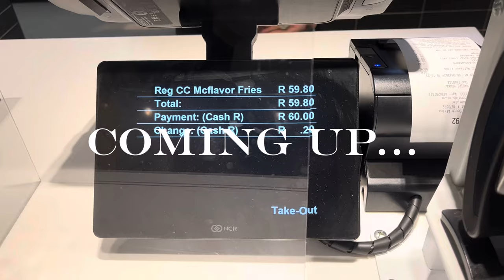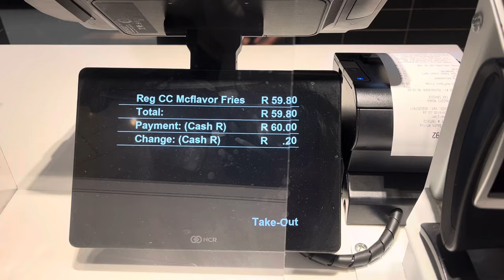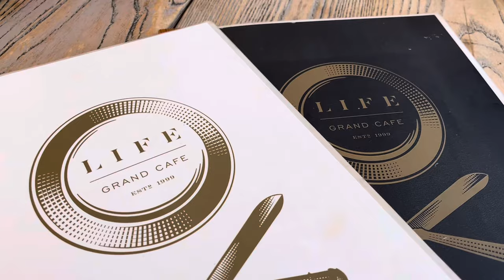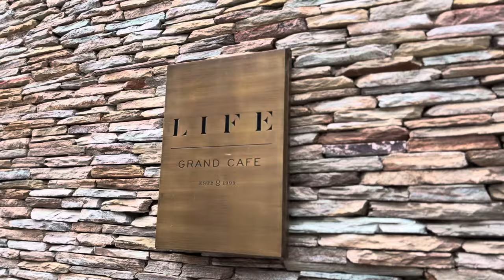💌: spend the weekend with me + PR package + my friend got me flowers + roadto1ksubs & more 🤍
Please go engage with my recent vlog on my instagram page , & if you are interested in purchasing the watch please